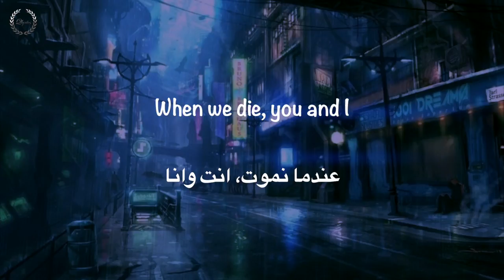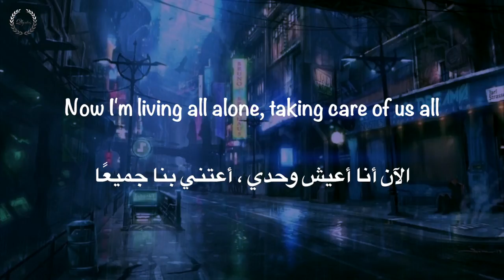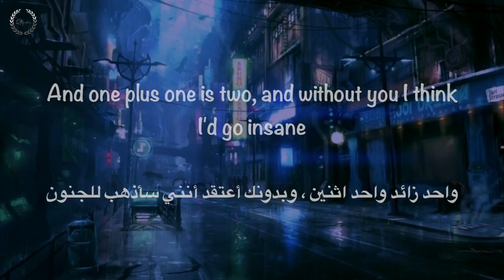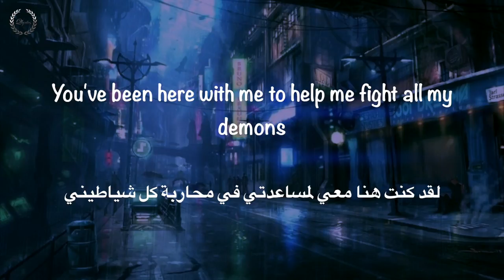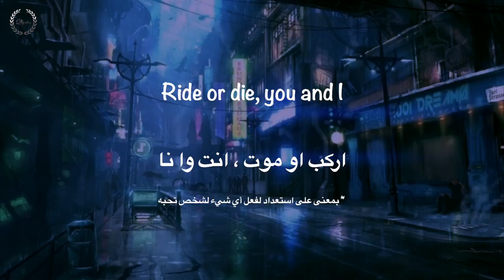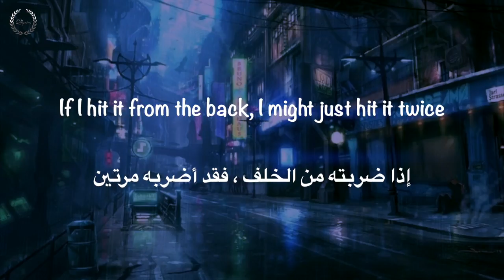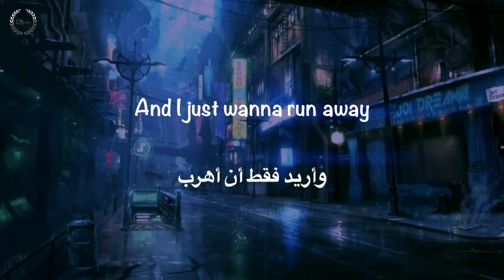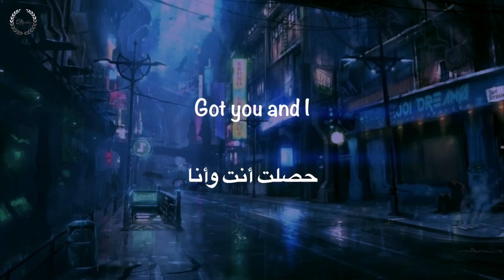Noah Cyrus, Lil Xan - Live or Die مترجمة